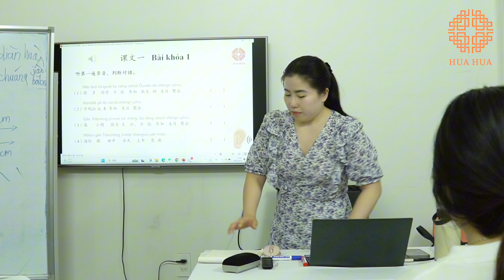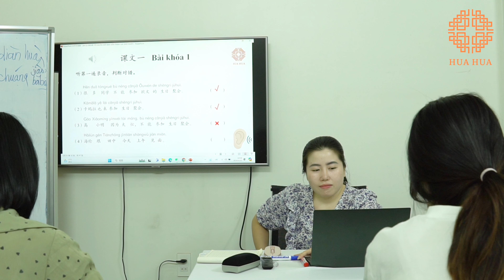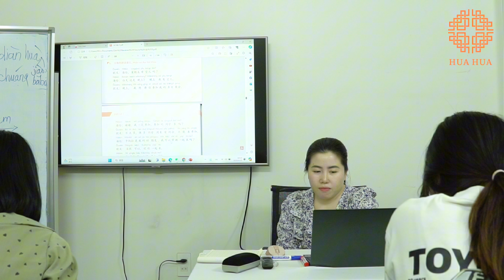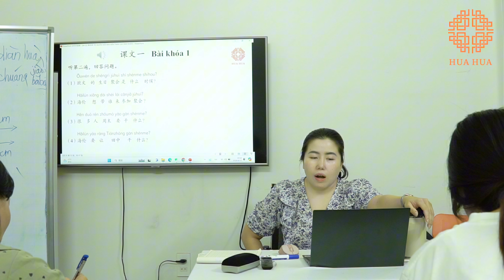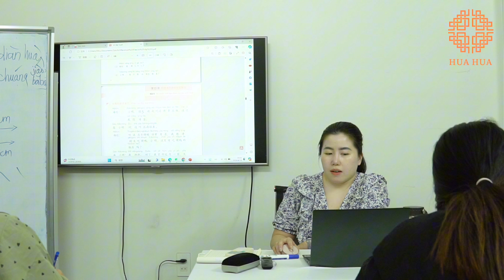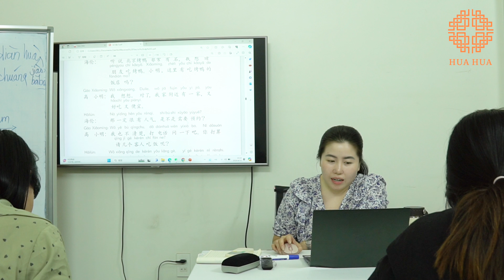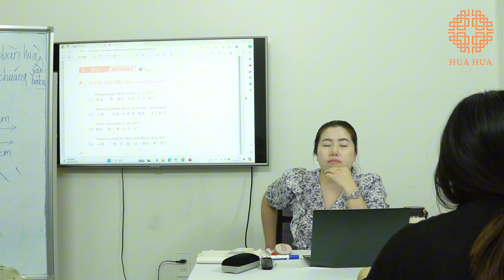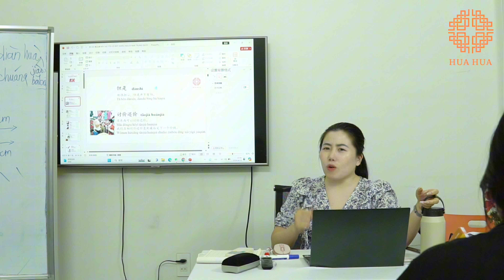Lớp tiếng Trung giao tiếp - Buổi 39 - Phần 3 - K5 - Cô Lương Mỹ Hoa | Hán ngữ Hua Hua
Cơ sở 1: Đê La Thành, Đống Đa, Hà Nội.
Cơ sở 2: Chợ Hàng, Lê Chân, Hải Phòng.

Cùng theo dõi vlog của Lương Mỹ Hoa qua kênh bên dưới đây nha!
Fanpage: Hán ngữ Hua Hua
Tiktok: Lương Mỹ Hoa/Hán ngữ Hua Hua